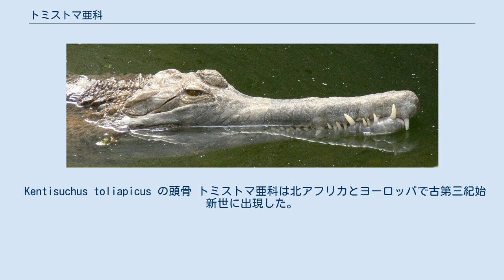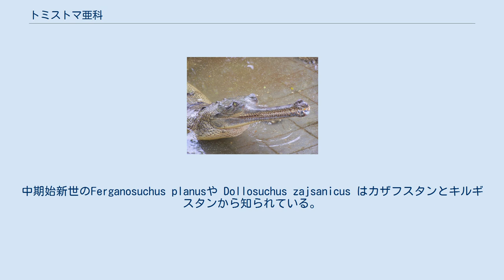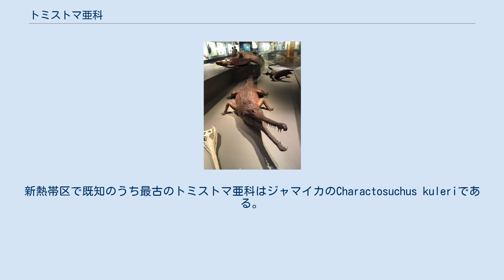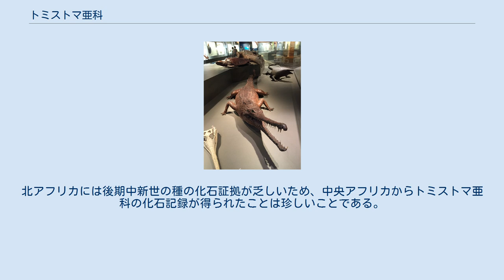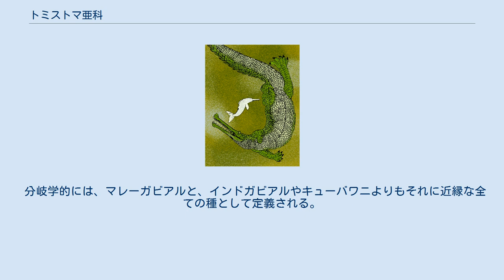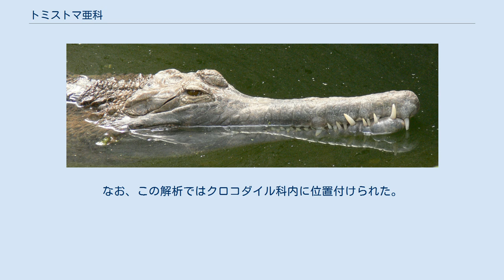トミストマ亜科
トミストマ亜科（ - あか）またはマレーガビアル亜科（ - あか）は、東南アジアに生息する現生のマレーガビアルを含むワニ目の系統群。
化石種ではトヨタマヒメイア・マチカネンシス（マチカネワニ）などが含まれる。
淡水域に生息するマレーガビアルと異なり、化石種は三角江や沿岸部に生息し、また世界各地に分布していた。
 ワニ目の間でのトミストマ亜科の分類は流動的である。
伝統的にはクロコダイル上科に置かれていたが、分子系統解析ではインドガビアル上科のインドガビアルと近縁であることが示唆されている。
 Kentisuchus toliapicus の頭骨 トミストマ亜科は北アフリカとヨーロッパで古第三紀始新世に出現した。
既知で最古のトミストマ亜科はイングランドのケンティスクスであるが、さらに古いスペインの暁新世の地層からもトミストマ亜科の可能性がある化石が産出している。
他の初期のトミストマ亜科には、モロッコのマロッコスクス、ベルギーのドロスクスがいる。
これら初期のトミストマ亜科は、暁新世のヨーロッパや北アフリカの大部分を覆っていたテチス海に生息していた。
これらの中には沿岸堆積物層から発見されているものもおり、沿岸部やエスチュアリーに生息していたことが示唆されている。
トミストマ亜科はこうした生態のため、テチス海を介してヨーロッパ北部や北アフリカへ分布を拡大することができた。
 後期始新世や鮮新世には、トミストマ亜科はアジア中に広がった。
中期始新世のFerganosuchus planusや Dollosuchus zajsanicus はカザフスタンとキルギスタンから知られている。
やがて後期始新世には中国や台湾に到達し、Maomingosuchus petrolica（後期始新世）やPenghusuchus pani（中新世）が出現した。
"Tomistoma" tandoni は中期始新世のインドに生息した。
この頃のインド亜大陸はアジア大陸から孤立しており、海水が隔離障壁を構成していた。
アジアとヨーロッパを隔てていたオビク海も生物の移動の妨げとなっていた。
これらの地域間を移動できたトミストマ亜科は、海水に耐性があったことが示唆されている。
 トミストマ亜科は漸新世・中新世・鮮新世にかけて、大西洋を渡って北アメリカ大陸にも分布を拡大した。
新熱帯区で既知のうち最古のトミストマ亜科はジャマイカのCharactosuchus kuleriである。
C. kuleri とベルギーの D. zajsanicus は近縁性が指摘されており、トミストマ亜科がヨーロッパからアメリカへの移動の際、ノルウェーとグリーンランドおよび北アメリカを結ぶ De Geer 陸橋か、あるいはスコットランド・アイスランド・グリーンランド・北アメリカを結ぶ Thule 陸橋を介したことが示唆されている。
テカチャンプサは漸新世から鮮新世にかけて北アメリカ大陸の東岸に生息していた。
 トミストマ亜科は漸新世にヨーロッパから姿を消したが、その末期には再び姿を現わし、多様化を遂げて中期中新世にはありふれた分類群となった。
Tomistoma coppensi は中期中新世のウガンダから知られている。
北アフリカには後期中新世の種の化石証拠が乏しいため、中央アフリカからトミストマ亜科の化石記録が得られたことは珍しいことである。
 ランフォスクス トミストマ亜科は前期中新世にアラビアがユーラシア大陸に衝突した際に、アフリカからアジアに移動した可能性がある。
しかし、アジアの中新世のトミストマ亜科は、東アジアに既に生息していたグループの子孫である可能性もある。
この時代にトミストマ亜科はインド亜大陸にも広がり、そのうちランフォスクスは史上最大級のワニ目の一つで、全長は8 - 11メートルと推定されている。
更新世にはトヨタマヒメイア・マチカネンシスが日本に生息していた。
しかし、東南ジアではマレーガビアルに先行するトミストマ亜科の化石証拠はほとんど発見されておらず、それゆえにマレーガビアルと化石種の詳細な類縁関係は明らかになっていない。
 分岐学的には、マレーガビアルと、インドガビアルやキューバワニよりもそれに近縁な全ての種として定義される。
従ってトミストマ亜科はステムグループであり、インドガビアルやクロコダイルよりも近縁な化石種もトミストマ亜科に含まれる。
 以下は形態学に基づいてトミストマ亜科の類縁関係を推定したクラドグラム。
なお、この解析ではクロコダイル科内に位置付けられた。
 化石...